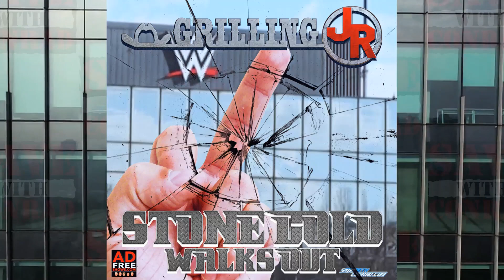Jim Ross shoots on Steve Austin's personal issues in 2001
For over forty years Jim Ross has been the Voice of Wrestling. From starting as referee in the regional territories to becoming the Executive Vice President for WWE, nobody has a story quite like Jim Ross.  From recruiting and hiring some of the biggest superstars in the industry to providing the soundtrack for the most important moments in wrestling history, “Good Ole JR” was there for it all. Join us every Thursday morning as Conrad Thompson grills JR like you’ve never heard before, uncut and uncensored!